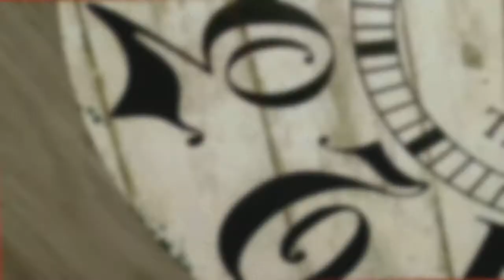TWILIGHT MYSTERIES Folge 3 - Phantom Audiotrailer